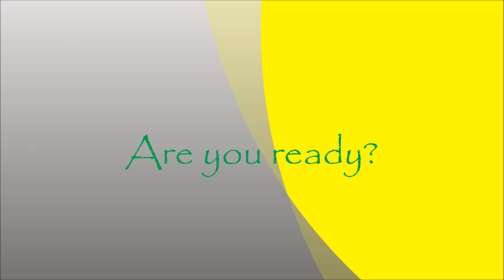Intro Gion Matsuri starts!